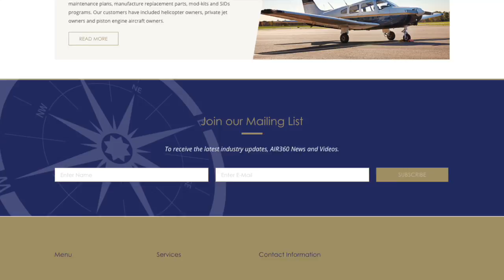AIR360 Website Redesign - Gold Coast Web Design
Short video showcasing the new AIR360 website redesign by Gold Coast Digital Marketing Agency Media Evolution.